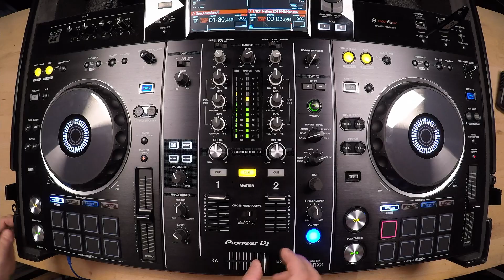KIT DE SURVIE POUR DJ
Kit de survie pour DJ, les 15 choses que j'ai toujours avec moi quand je travail.